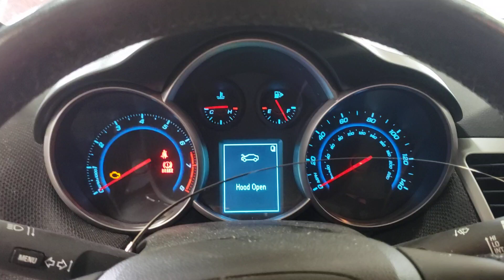FOR SALE - 23E0428 - 2014 CHEVY CRUZE - 1.4L ENGINE